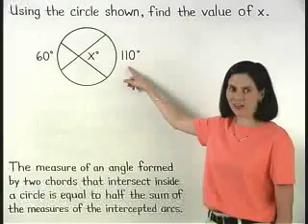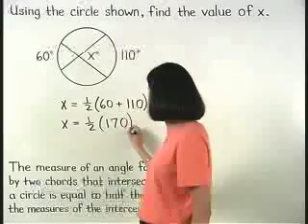Geometry Made Easy - MathHelp.com - 1000+ Online Math Lessons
MathHelp.com - is Geometry made easy.  Your personal Geometry teacher inside every lesson!